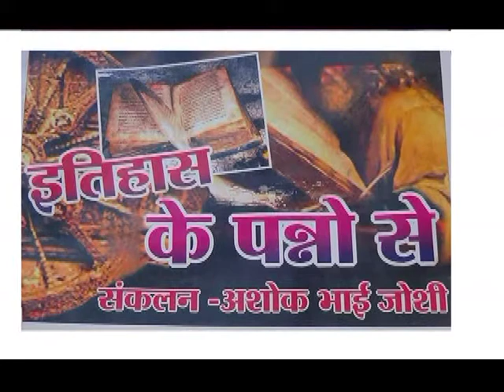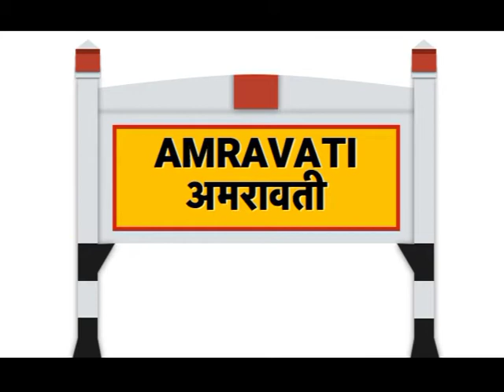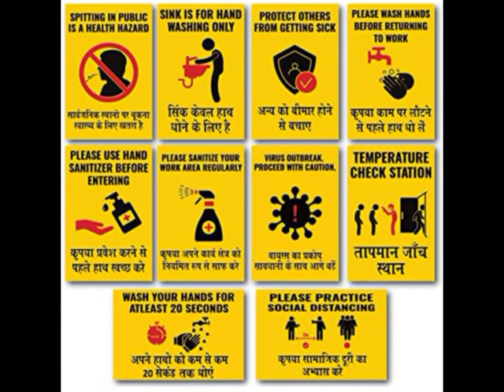ITHAS KE PANNO ME 12 AUGUST